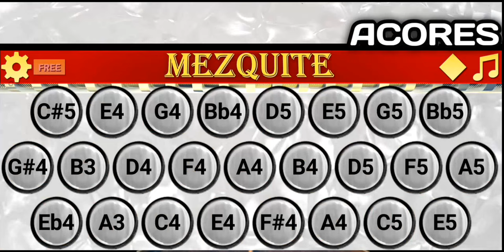El Tao Tao - Control para PRINCIPIANTES acordeon MEZQUITE📱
canción de Control

acordeón  sol    (G)

tono   sol    (G)

app mezquite 🚀